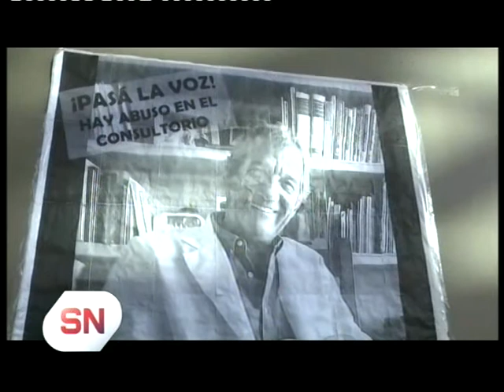Apelarán el fallo que declaró inocente al ginecólogo (parte 1)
SN Primera parte de una entrevista con Antonella y Sofía, que son las presuntas víctimas que denunciaron abuso sexual por parte el médico ginecólogo Guillermo Focaccia de Neuquén.
Mientras se preparan para apelar el fallo que lo declaró inocente, ellas insisten en que él las abusó.